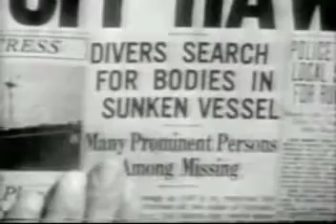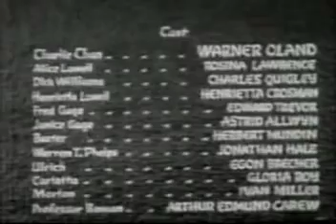Movie Watching: Charlie Chan's Secret (1936). by Hiroki 20231001ap